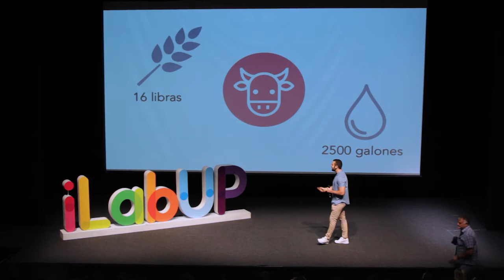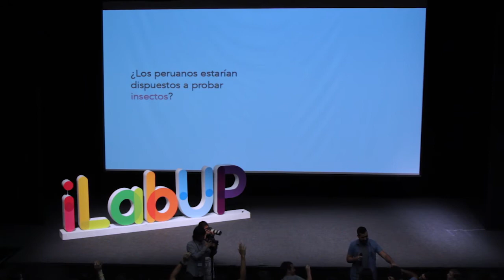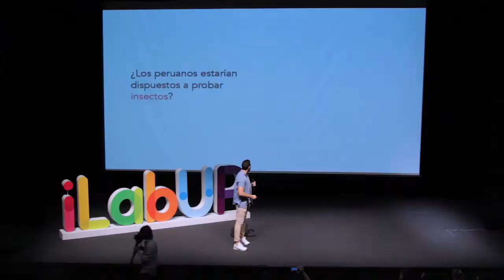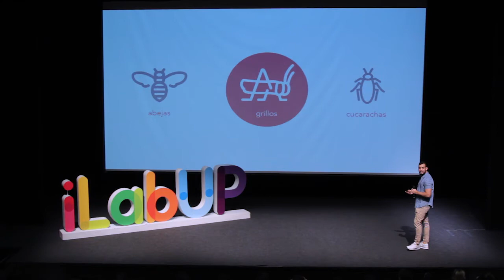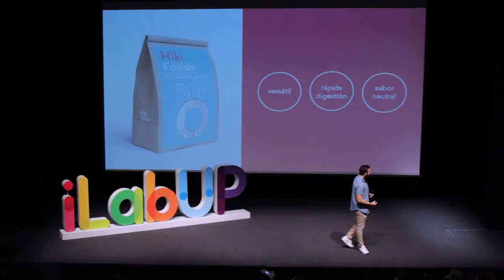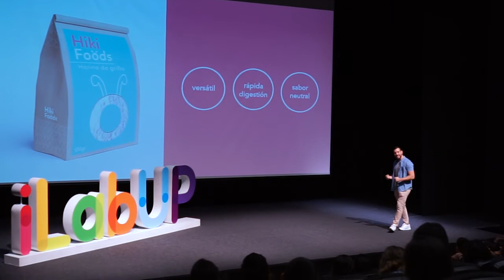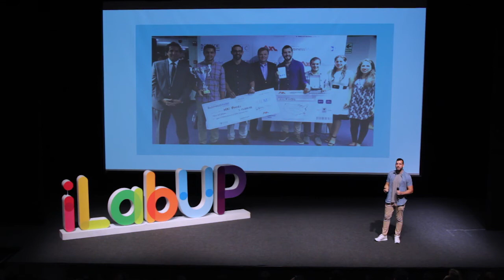UP TALKS 2017: "Transformando el Consumo de las Personas”- Jojo Ramirez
Vuelve a ver la presentación de Jojo Ramírez: "Transformando el Consumo de las Personas"